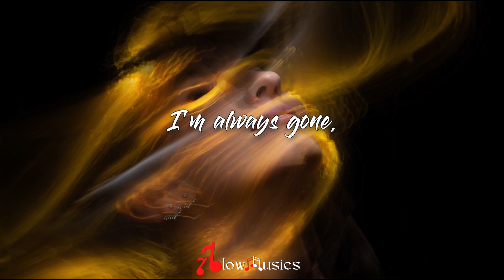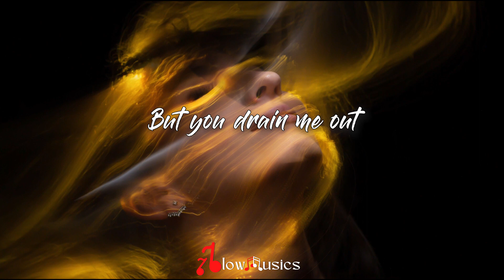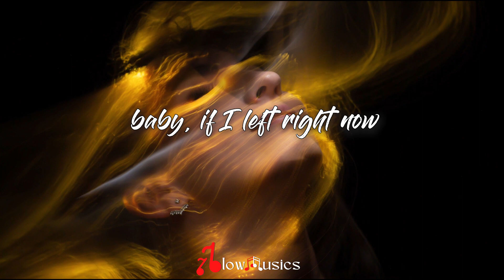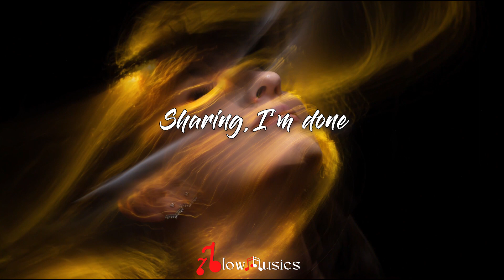The Neighbourhood - Softcore (Lyrics) | Sharing my heart, It's tearing me apart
🎵 The Neighbourhood - Softcore (Lyrics)

Lyrics by The Neighbourhood - Softcore

🎤 Lyrics: The Neighbourhood - Softcore (Lyrics)

[Verse 2]
I might need room or I'll break

[Chorus]
But I know I'd miss you, baby, if I left right now (I know I would)

[Outro]
Sharing my bread
Sharing my, suddenly I'm
(Breaking down)

If you want to listen original creator's song

Keep Supporting me So I can continue to provide you with a free Lyrics version Everyday!!